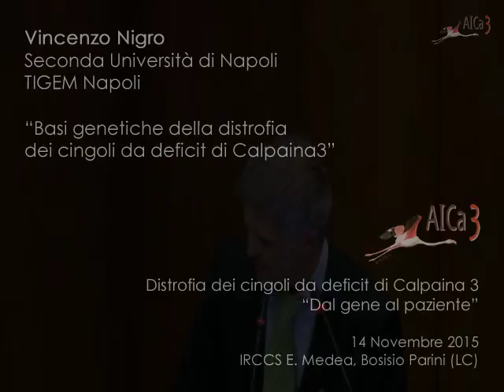Vincenzo Nigro - Convegno "Dal gene al paziente"